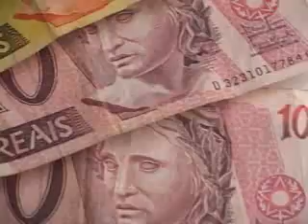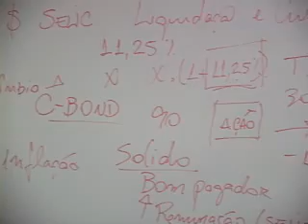Como funciona a taxa Selic - parte 1